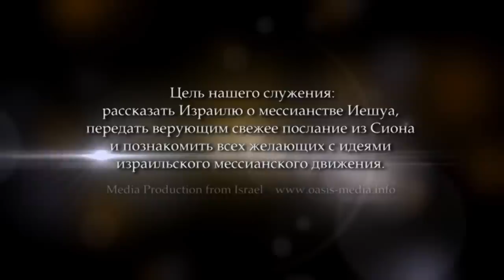Жертвоприношение в Священных Писаниях. Часть 5